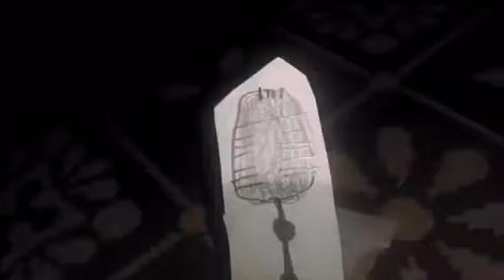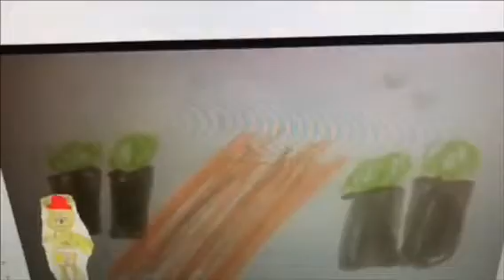The Gummy Bear Long Vietnamese 🇻🇳 Paper Mode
Note: Gummibär Paper Can’t Upload Videos Because He Is Busy To Upload